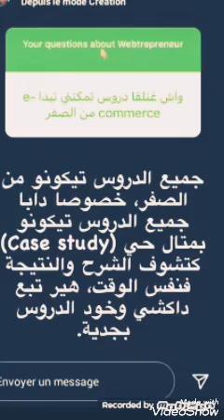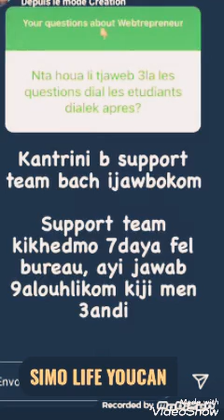bilal daifi.....ecomelocal dropshopping how to make money ....